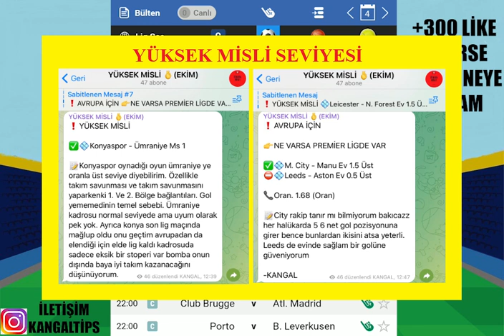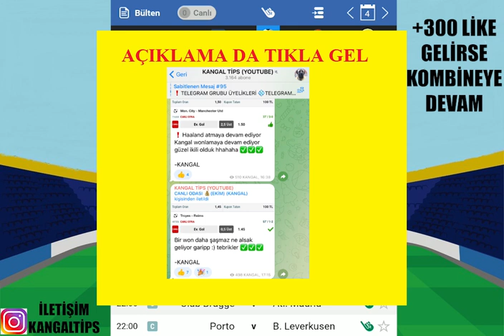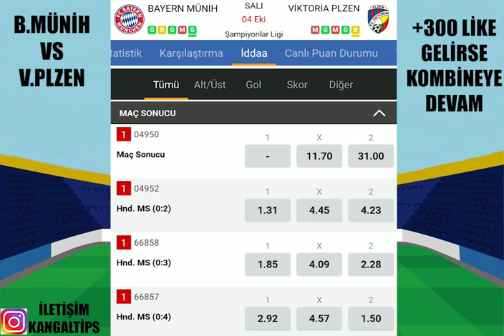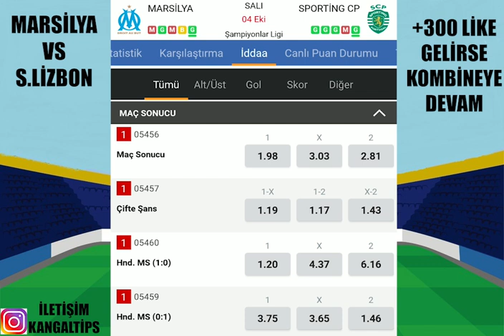ŞAMPİYONLAR LİGİNDE KAZANÇ BAKİ ! 4 EKİM 2022 İDDAA TAHMİNLERİ